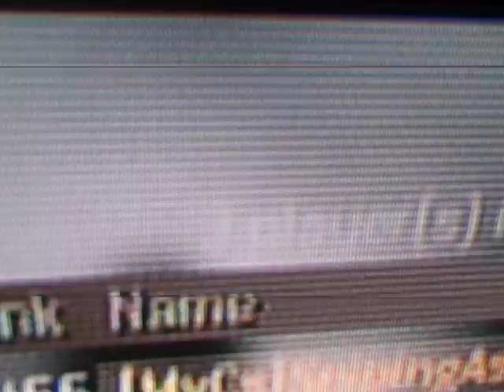wtf¿cod4(call of duty 4)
weird thing in cod4